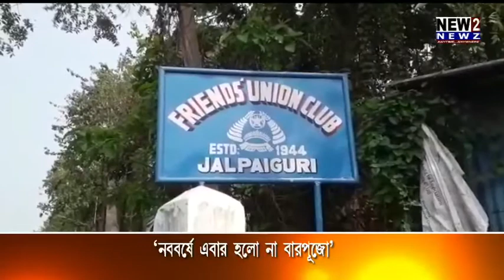নববর্ষে এবার হলো না বারপুজো 14 04 2020